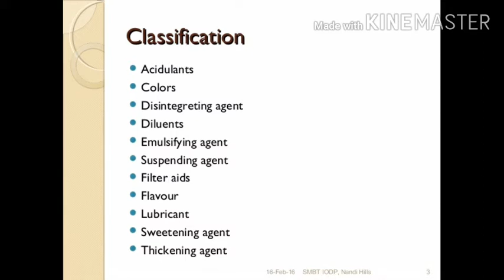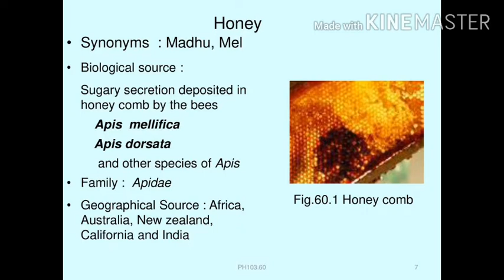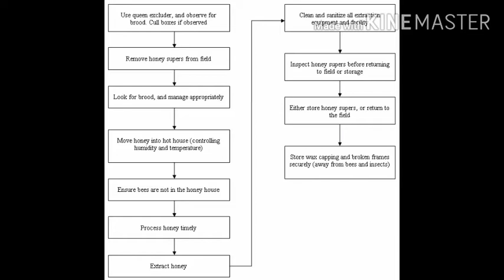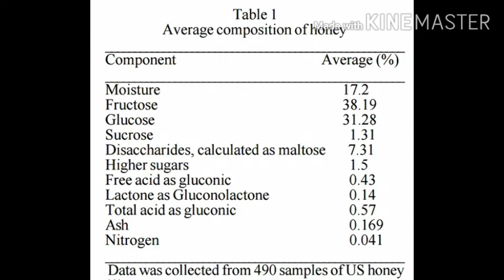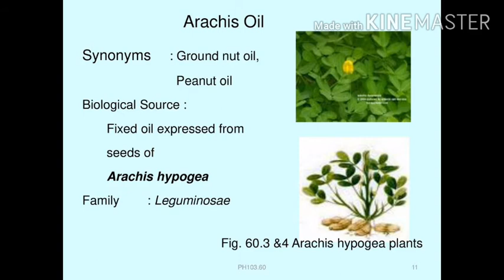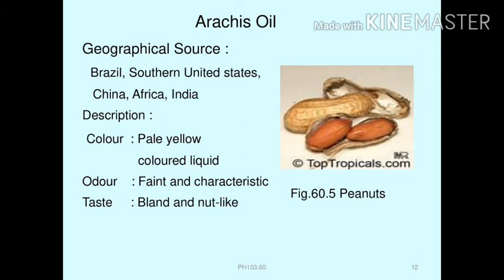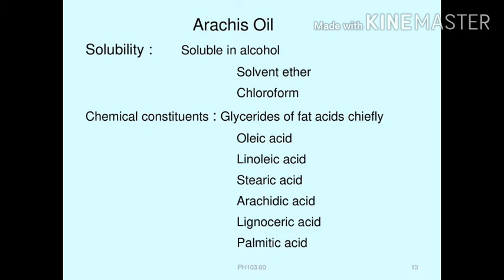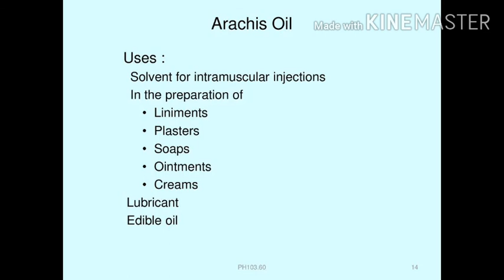🌿Pharmacognosy, Honey, Arachis Oil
P.G.C.S.T